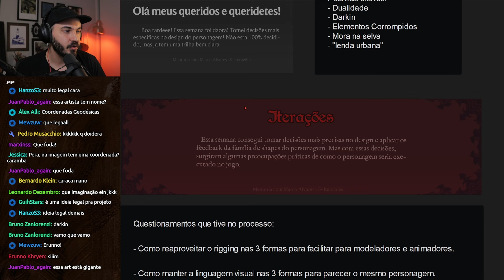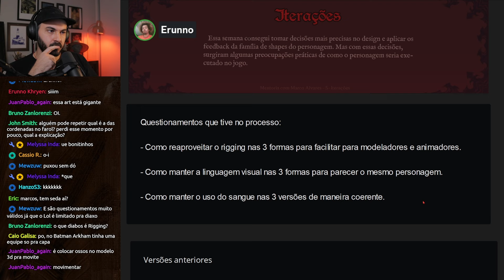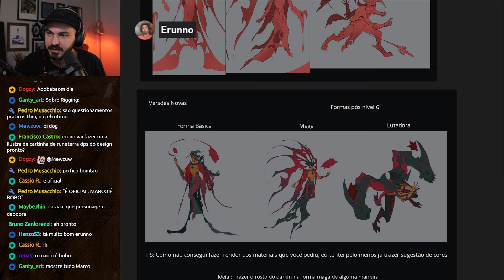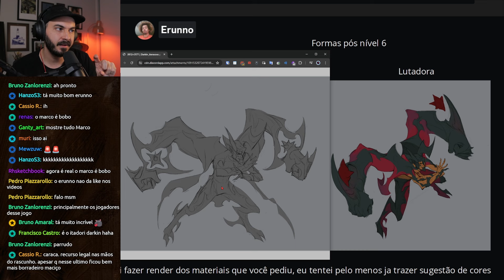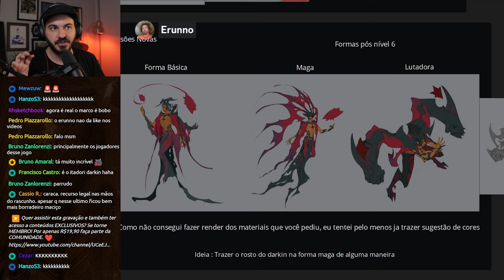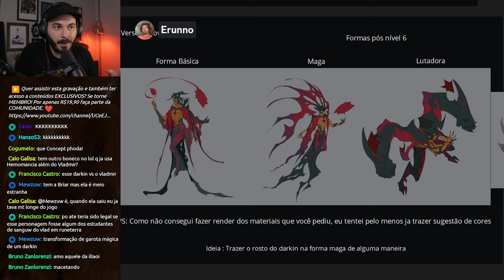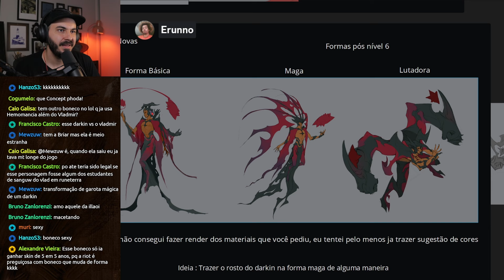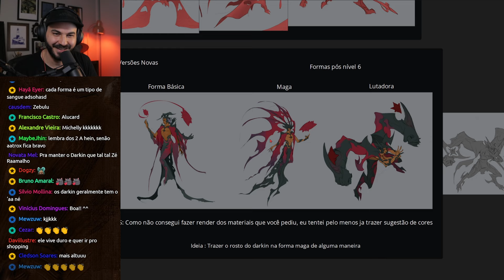👹 TEMOS O VISUAL FINAL DOS PERSONAGENS! | Mentoria Erunno #05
👩‍🎨 Arte enviada por: Erunno Khryen